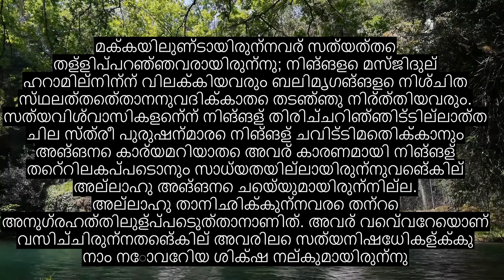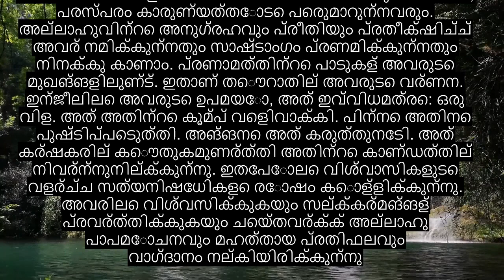അധ്യായം 48 വിജയം, ആത്മാവിനെ സ്പർശിക്കുന്ന ഖുറാൻ പാരായണം, 90+ ഭാഷാ സബ്ടൈറ്റിലുകൾ